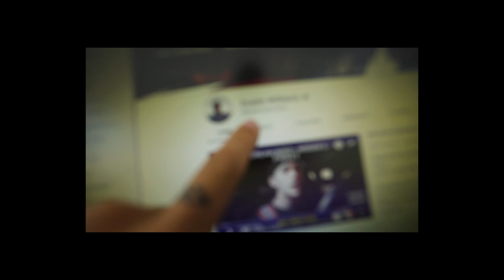WRECKED WRX GETS NEW AGGRESSIVE CARBON FIBER HOOD!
This is such a huge accomplishment for me and i'm really excited for the future! Today we go pick up a brand new Seibon Carbon Fiber hood for the WRX ANNND we get the GTR some nice LED headlights to fix the old yellow ones!

MOD LIST
*2015 Subaru WRX*
Tomei Exhaust
Invidia Catless Downpipe
Fujitsubo Headers
ETS intake
Cobb AP
Pro Tune

-My GFX artist: